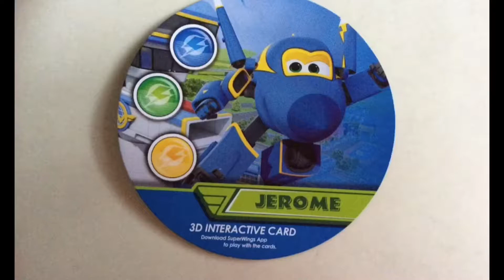Peppa Pig And All Things And All Games Videos